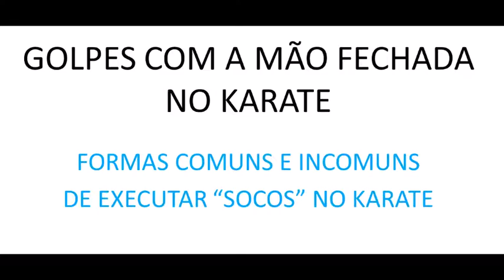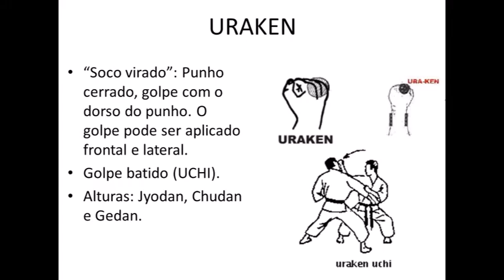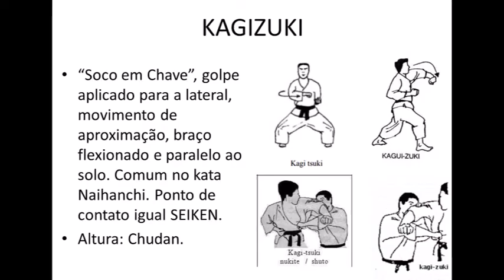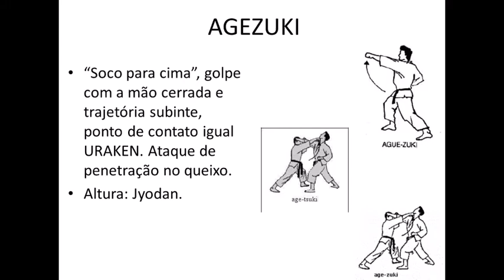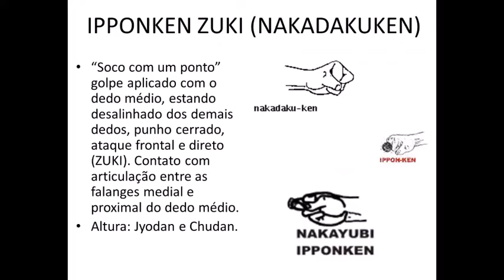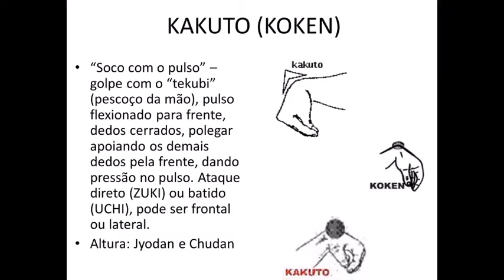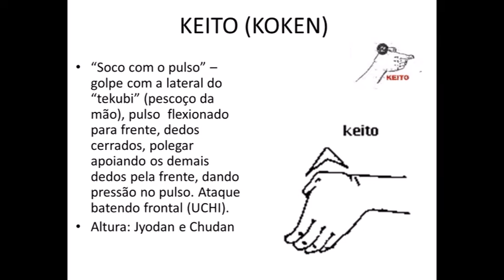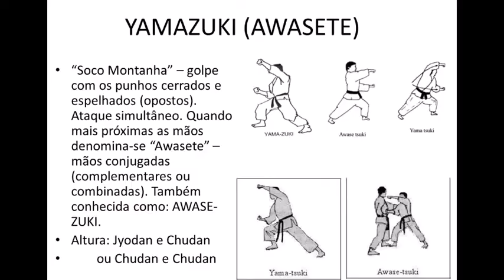20 Técnicas para Aplicar Socos no Karate - Golpes Comuns e Incomuns (vídeo completo) - Nippon Kyokai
20 Técnicas para Aplicar Golpes com as mãos fechadas, socos comuns e incomuns no Karate by Sensei Nilson Farias

este vídeo está na versão mais longa (completa), porém no canal há postagens divididas em duas partes ... seguem os links:

Yonamine Shido-kan - Farias Dojo - 与那嶺 志道館 ・ファリアス 道場